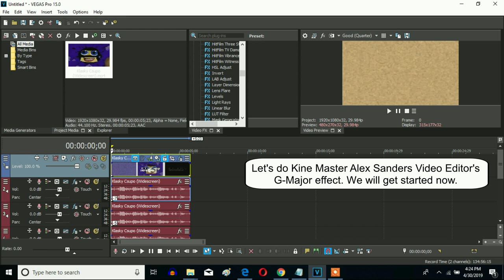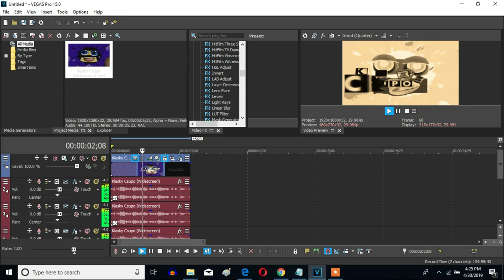How To Make Kine Master Alex Sanders Video Editor's G-Major On Sony Vegas Pro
Made ‎yesterday on  ‎April ‎30, ‎2019, ‏‎9:38:57 pm to 9:45:26 pm

An effect called How To Make Kine Master Alex Sanders Video Editor's G-Major On Sony Vegas Pro.